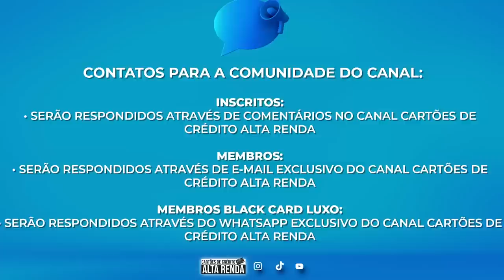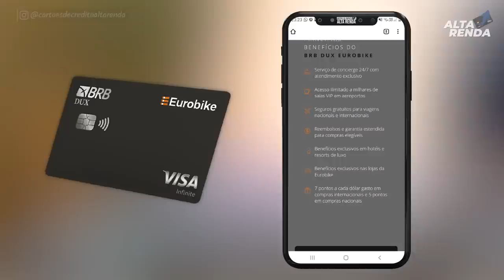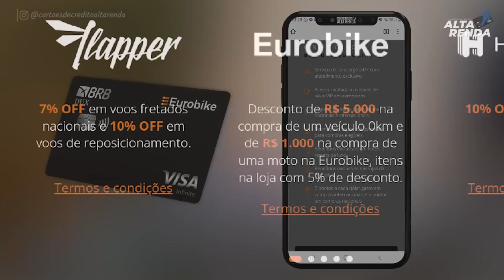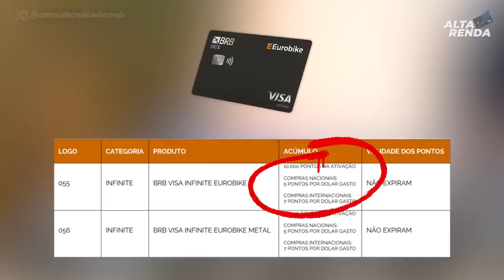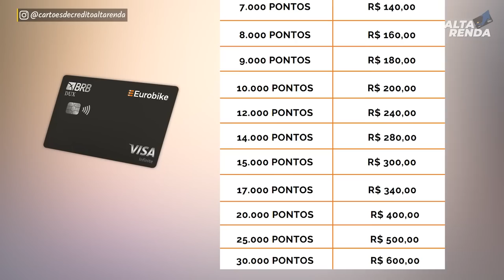💳NOVO CARTÃO DE CRÉDITO VISA INFINITE BRB DUX EUROBIKE, AGORA ELE CHEGA AO NRº1 DO BRASIL COM DUX.